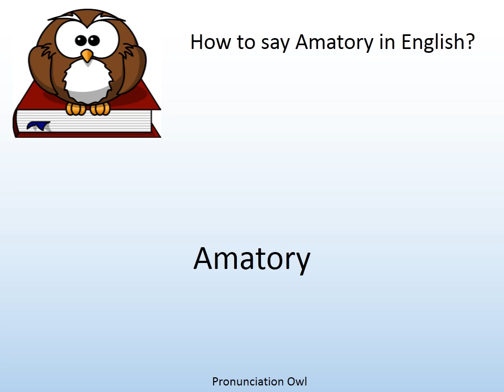How to say Amatory in English? - Pronunciation Owl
How to say Amatory in English? Learn the pronunciation of Amatory!